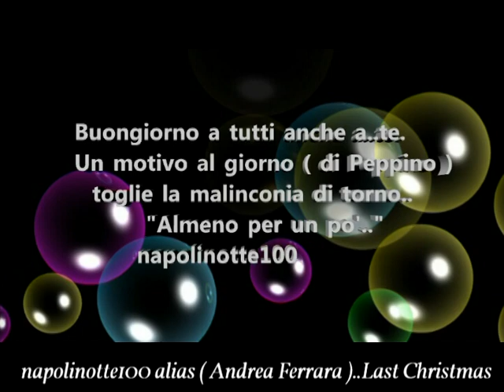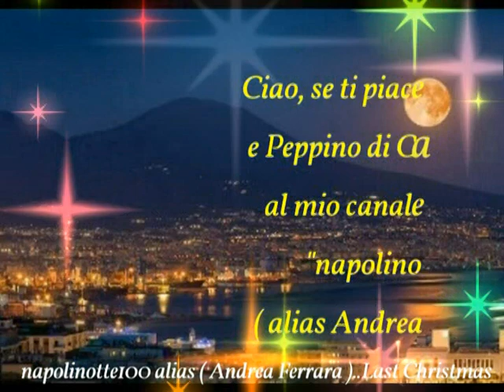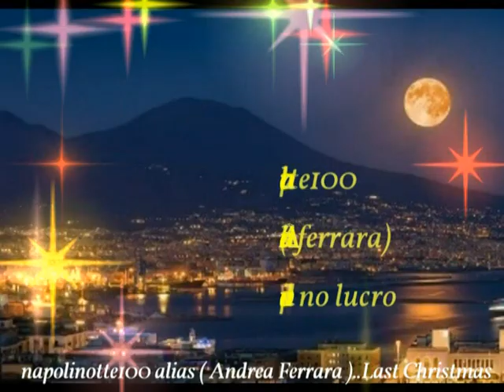napolinotte100 Ancora con Peppino New video Last Christmas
Peppino di Capri ci emoziona sempre ..
 sono sogni morbidi, colorati ...
che profumano di mare, di estate...
 Di attimi condivisi e di pensieri
 rubati e tramutati in sogni...
 Una girandola di emozioni
che sogni e non ti chiede il perchè...
Ciao a tutti anche a..TE.